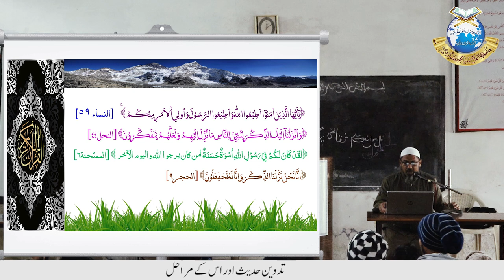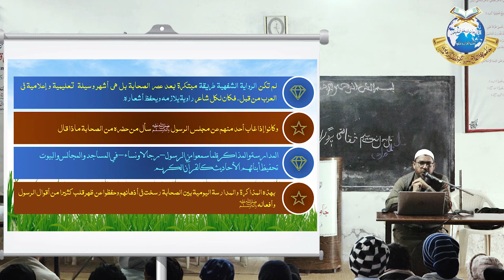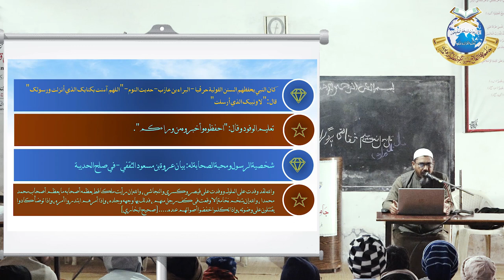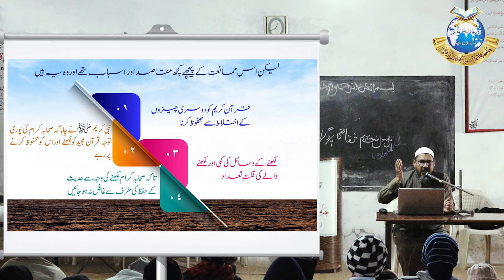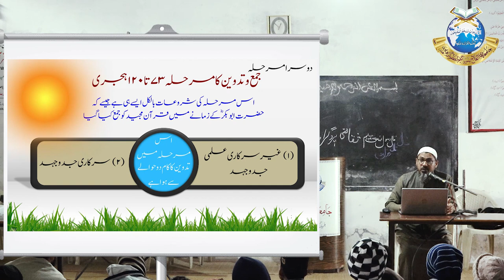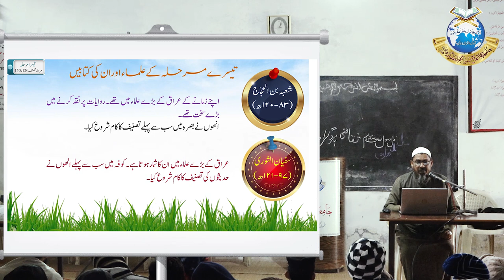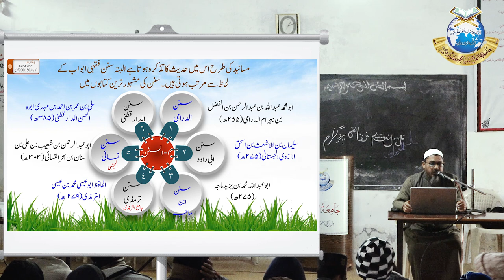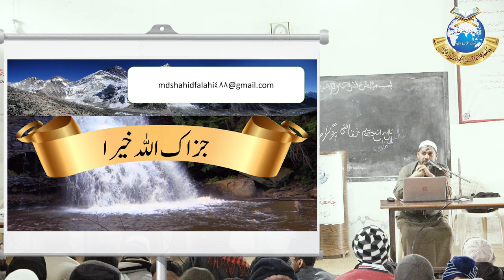Tadveen E Hadees Aur Uske Maraahil || Maulana Shahid Karimullah Falahi || Azamgarh || تدوین حدیث